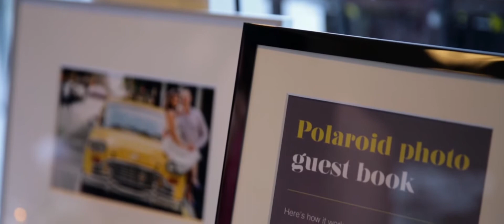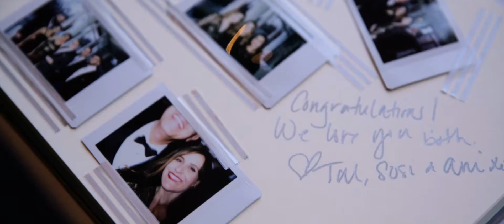Central Park Loeb Boathouse Wedding Video :: NY Wedding Videographer - Kelli & Matt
Love this film? Get pricing and availability for your big day

Trailer Film
Premium Collection

Reception Venue: Central Park Boathouse
New York, NY

Music: "All This Time" - OneRepublic licensed for use via SongFreedom.com